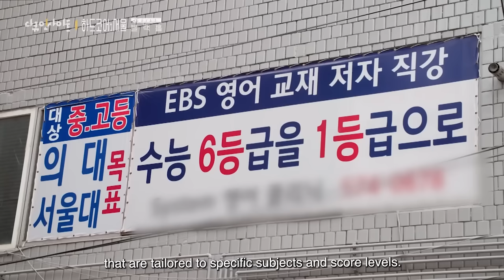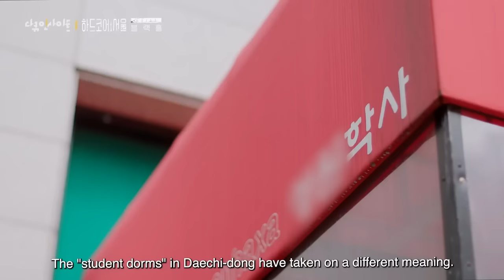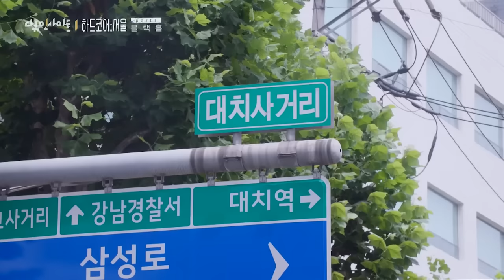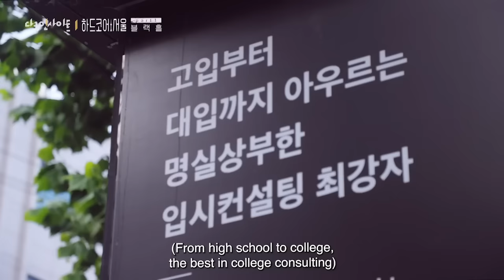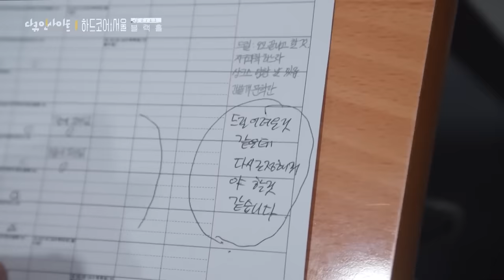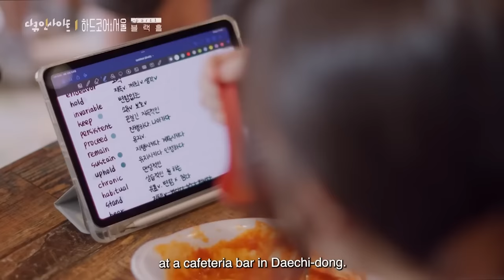South Korea's education fever to get into good universities | Undercover Korea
There has been fierce competition to get into good universities in South Korea. This competition has created regional divide. It became a common sense that if you didn't live in Seoul, nor in Gangnam especially, you couldn't get into a good university. Korean students now gather in Daechi-dong, Gangnam, where hundreds of institutes are located, to get a better education.

Air date: Sep 14th, 2023